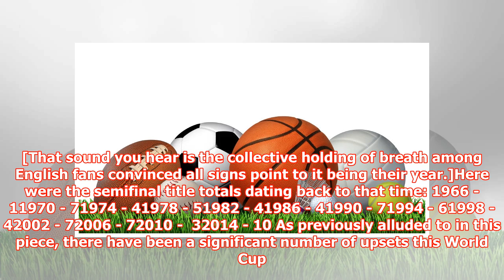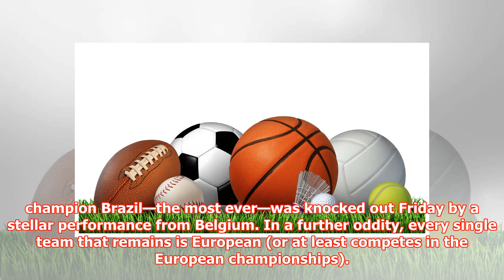WORLD CUP OF UPSETS: BELGIUM’S DEFEAT OF BRAZIL WILL LEAVE FEWEST TITLES AMONG SEMIFINALISTS IN OVE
► WORLD CUP OF UPSETS: BELGIUM’S DEFEAT OF BRAZIL WILL LEAVE FEWEST TITLES AMONG SEMIFINALISTS IN OVER 50 YEARS.
► A growing number of the giants have been slain at the 2018 World Cup in Russia. Brazil? Bounced by B...